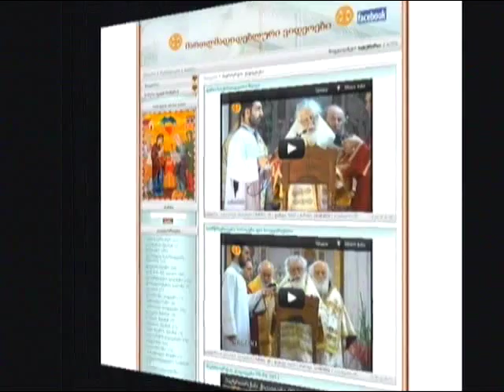თეთრი და შავი სამღვდელოება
სამღვდლო იერარქიის შესახებ რაგნსხვავებაა თეთრსა და შავ სამღვდელოებას შორის ასევე საუსლიერო იერარქიის სამი საფეხურის შესახებ,დიაკვნის,მღვდლისა და ეპისკოპოსის ხარისხის შესახებ.